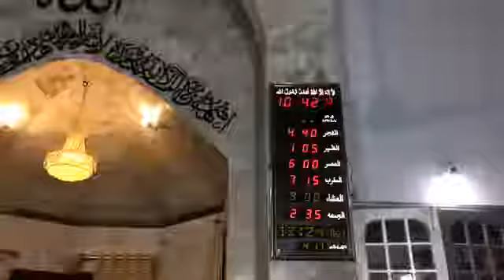9th Tarawih Tafseer | Mufti Tariq Masood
9th Ramzan Tarawih Tafseer | Mufti Tariq Masood